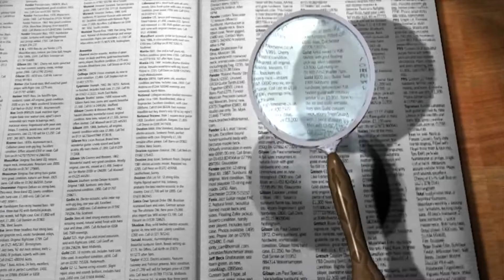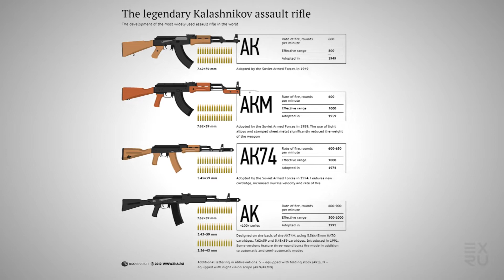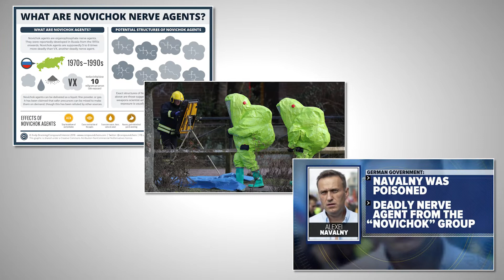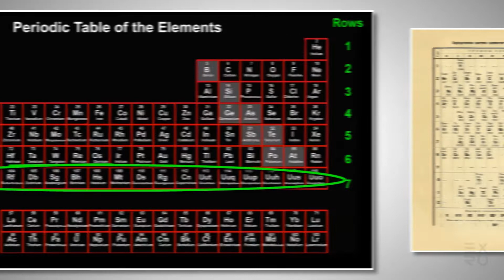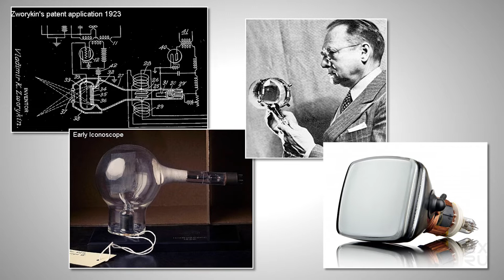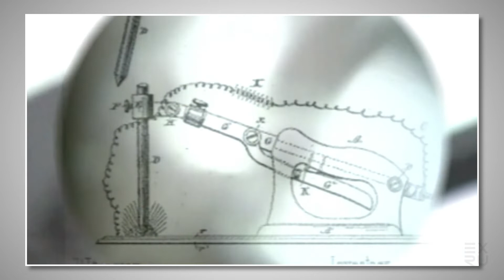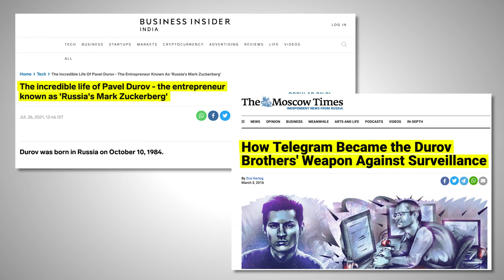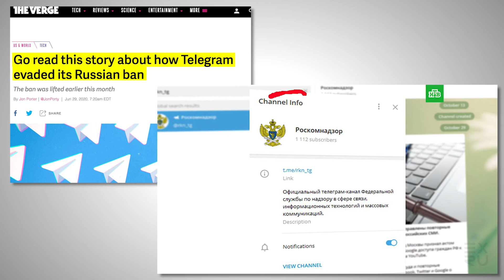Guess what? It’s made in Russia! | WTF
No matter which country you point to on a map, each one is famous for something. Everybody knows American hamburgers, French Champagne and Germany’s Oktoberfest. Russia is also famous for many cultural and scientific contributions. Do you know them all?

0:00 Every country is famous for something and Russia is no exclusion
0:31 These Russian words have been internationally recognizable for the past few centuries
3:09 After the USSR collapsed and Putin grabbed the power, we’ve seen more Russian words introduced to the world’s lexicon
4:13 You might be surprised to learn about some other innovations from citizens of the largest country in the world
4:22 Nikolay Pirogov and the first surgical operations under anesthesia
4:41 Ermak - the first icebreaker in the world
5:02 Alexander Popov - the inventor of radio
5:21 Dmitry Mendeleev and his Periodic Table
6:04 Alexander Mozhaysky’s airplane
6:31 Vladimir Zworykin and the invention of Kinescope
7:03 Nikolai Benardos and electric arc welding
7:35 “Sputnik-1”, the world’s first artificial satellite and the beginning of the space era
8:24 The Obninsk nuclear power plant was the first to produce energy on an industrial scale
8:56 Alexey Pazhitnov and the most commercially successful computer game ever
9:32 Pavel Durov and the history of Telegram messenger